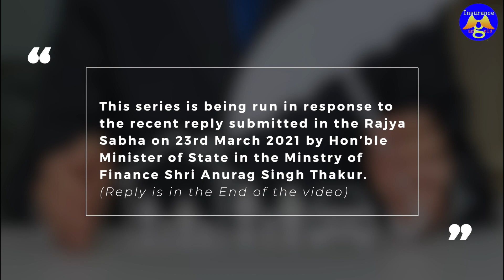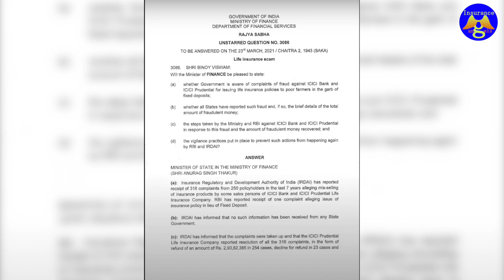ICICI scammed Poor Farmer | Lost 7.5 Lac!! | (Couldn't hold back his tears)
Nitin Balchandani
Insurance Angels
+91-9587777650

This video is a part of Insurance Angels Classic Series wherein we are re-uploading some old cases which were resolved in favor of the victimized customer and the mis-sold policies were cancelled and amount was refunded to the victims post intervention of Insurance Angels and highlighting the case to appropriate authorities.

Case Summary

Mr. Sohandas, a 70-year-old villager, approached ICICI Bank for safekeeping of his life savings. He opened an ICICI Bank locker and deposited Rs. 7.5 lakh (proceeds received by him through sale of his land). Instead of storing his money in a locker, the branch manager told him to make small fixed deposits in the names of his family members. Sohandas valued the Branch Manager's guidance and agreed to follow his recommendations.

However, the ICICI Bank branch manager had other ideas, and he wanted to take advantage of Sohandas' ignorance and the ICICI group's prestige in order to gain a large commission and meet his sales goals.

Instead of putting the money in a fixed deposit as promised to Sohandas, the manager invested it in eight different life insurance policies issued in his family members name, that required regular premium payments for several years. Sohandas was totally unaware of the branch manager's deception until he became suspicious and approached his lawyer. A phone call received by Sohandas and his family members for depositing the renewal premium in the policies sparked his suspicion.

No help seemed to be coming his way until Sohandas lawyer came to know about us and in June 2013 we highlighted his case to the appropriate authorities and his video message was uploaded on our channel and subsequently all the eight policies were cancelled and premium paid by Sohandas was refunded to him.

I am not aware if apart from refunding the amount tobthis poor farmer any further action was taken against the erring officer or not.

Happy to share this success story as a measure of protest against the government's failure to act against organised crime perpetrated by reputable institutions such as ICICI Bank and ICICI Prudential, as well as their continued brazen mis-selling to this day.